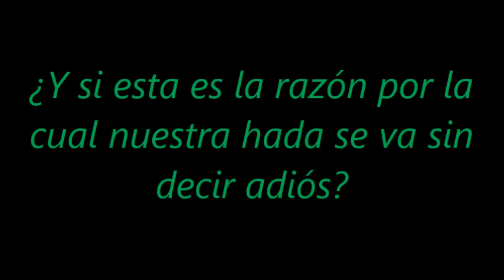¿Por qué Navi se fue en Ocarina of Time?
Cancion: Title Theme, Ocarina of Time

Muy buena legenders! Soy Sara y vengo a subir un corto, esto me dejó mucho que pensar, como muchos pensabamos que Navi era irritante en algún modo, pero no pudimos evitar sentirnos amargos por que se fuese de nuestro lado y dejando a Link que fuese tras ella como vemos en Majora's Mask. Esto no esta confirmado por Nintendo y hasta el día de hoy no han dicho nada sobre nuestra hada azul favorita. El fan art no es mio pero espero que esto haya sido de su agrado!